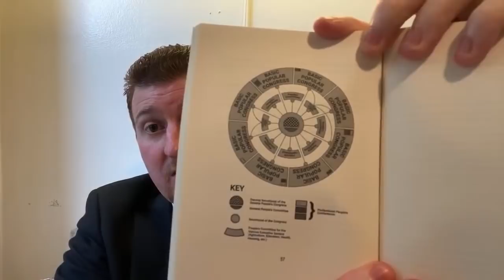Live #113 - Friday Chat with Caleb! Politics, Trends, Cultural Analysis